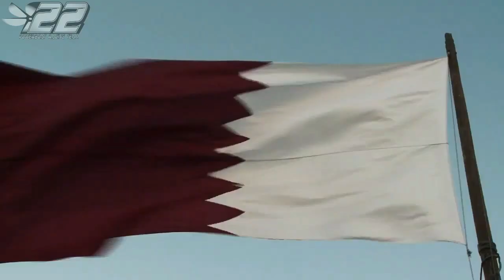2013.40 - DOHA Qatar - NC WC 2013 - 02 - powerboat.free.fr - #22 POWERBOAT RACING TEAM